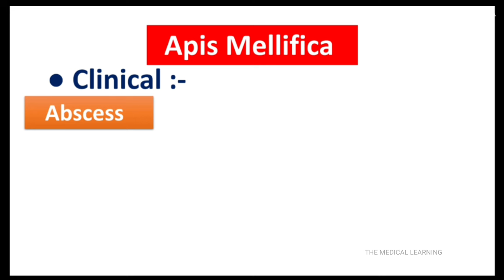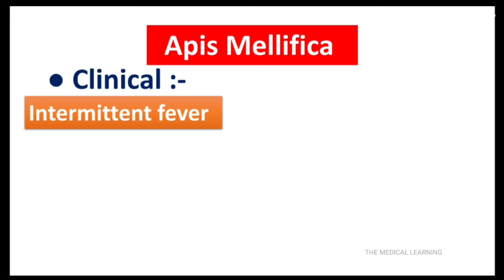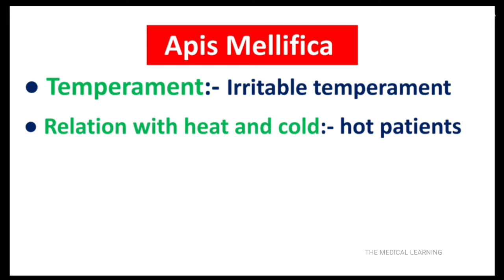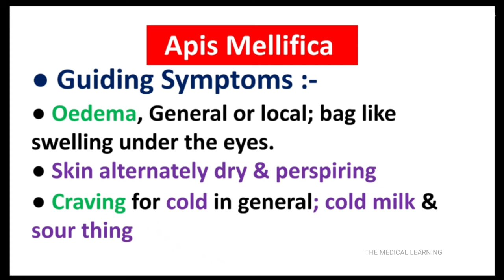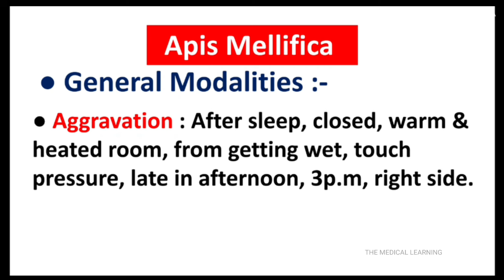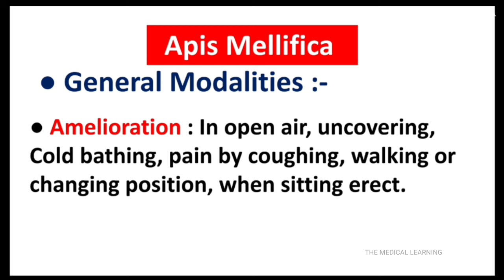Apis Mellifica Homeopathic Medicine | Drug Picture | Hindi | Materia Medica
HEY GUYS.
This video is all about Apis Mellifica Drug Picture
ALSO WATCH..